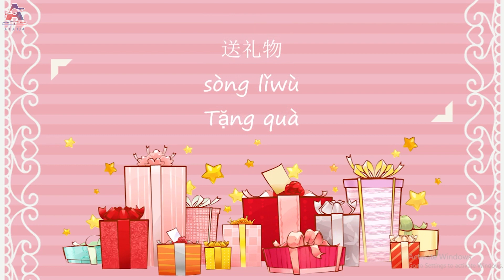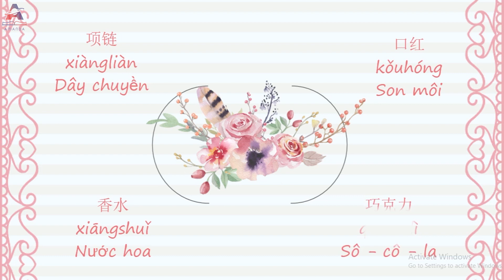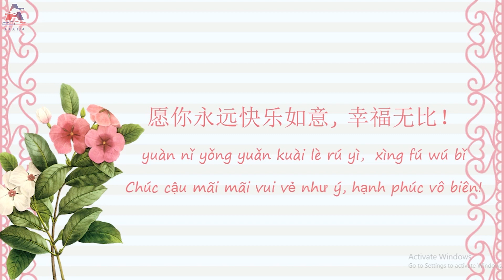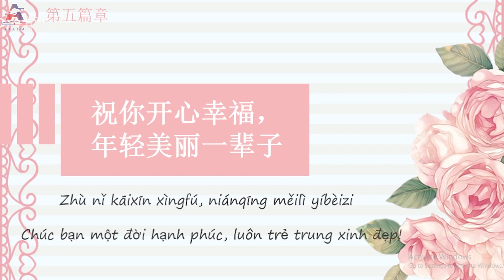Từ Vựng và Mẫu câu Tiếng Trung Ngày 8-3 Quốc Tế Phụ Nữ, Tiếng Trung chủ đề 8/3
Xin chào các bạn, Video này các bạn cùng AMANDA tìm hiểu các từ vựng và mẫu câu liên quan đến ngày quốc tế phụ nữ 8/3 và cùng nhau chúc những lời chúc bằng tiếng Trung như thế nào nhé !

Xem danh sách Tutorial trình tự các bài day học từ Bài 1 đến Bài 15 tiếng Trung Giáo Trình Hán Ngữ tại đây

Truy cập vào đây để xem thông tin lớp khai giảng online offline:
✪ Trung Tâm Ngoại Ngữ - Tin Học Amanda ✪
► Tư vấn: m.me/ngoainguhaiphongamanda